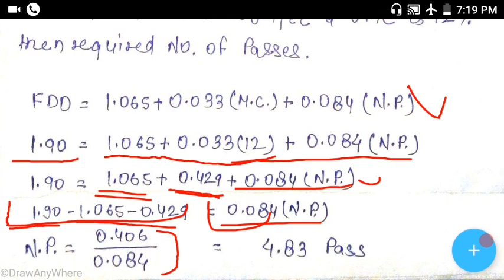Determination of roller passes for soil compaction | रोलर के कितने पास करना है,कैसे पता करें ।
HI Friends in this video i show u a mathematical relationship between no. Passes of road roller and required density as per specifications for soil Construction

 Also Join Us on Telegram and Get many important  Information,pdfs,Excel sheet,video of civil engineering and highway construction and real time discussion with our Experience Highway Engineeeing Personal,,lets join immediately from given link